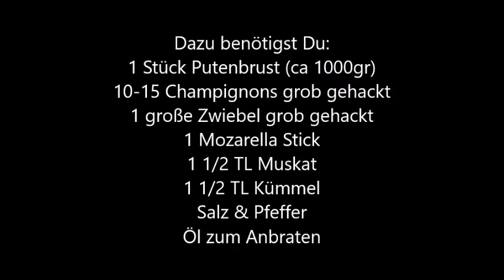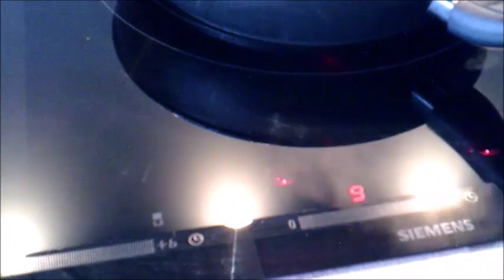One Pot Cooking Home Cooking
Bereite in einer Pfanne eine gefüllte Putenbrust mit Champignons, Zwiebeln und Mozzarella Sticks zu... Kochen mit Dalia ✌